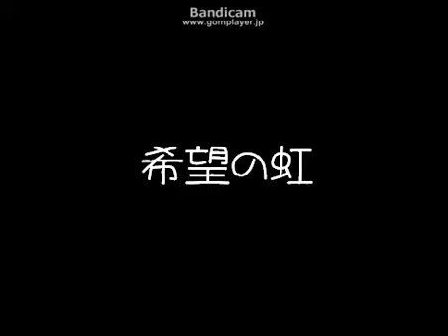【初音ミク】希望の虹【オリジナル】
ニコニコ　nm12898737の転載
説明文
いつも聞いて下さっている方感謝感謝です›‹）イラストはいるかさんに描いていただきました。いるかさんのサイト